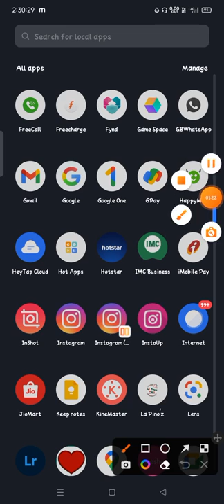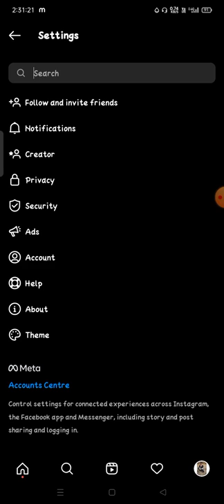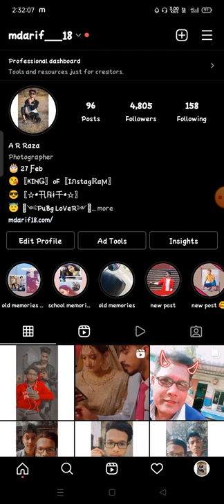how to unblock someone on instagram me block ko unblock kaise kare